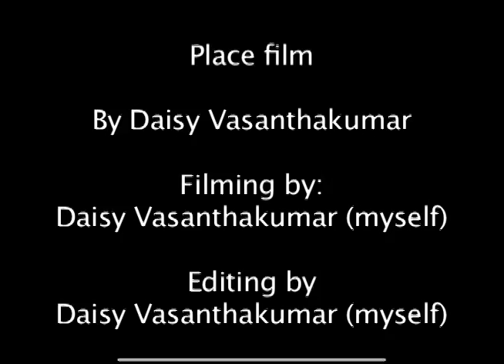Final film - Place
University of Greenwich - Year 1 - Experimental Film and Video. Final film based on a place.